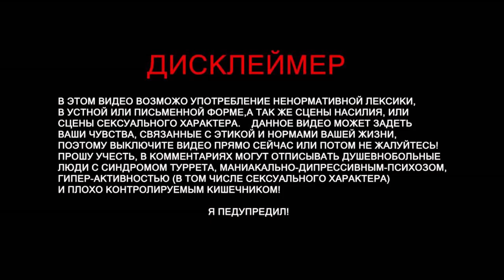Дьявол может плакать - Прохождение DmC: Devil May Cry (2013) #1